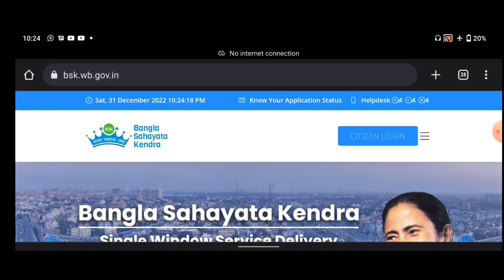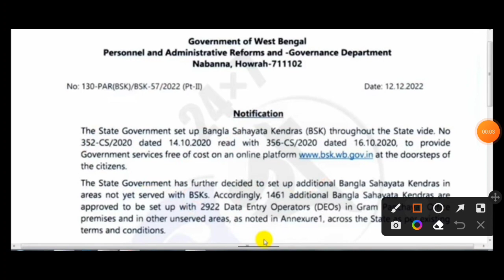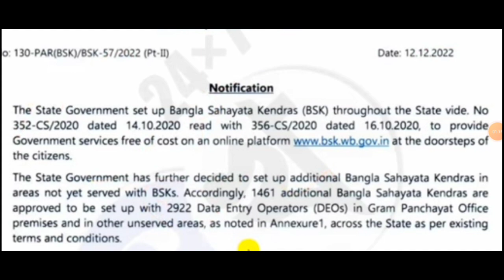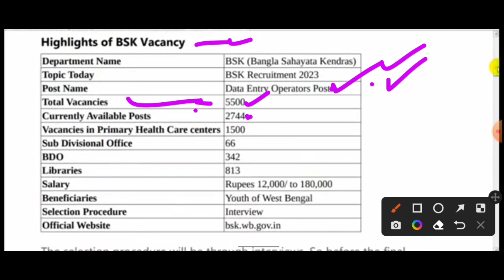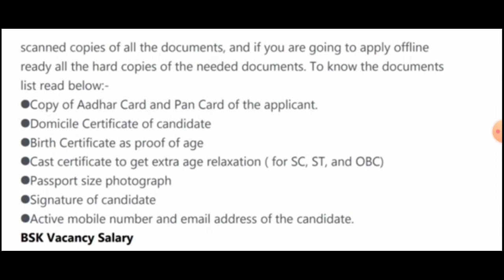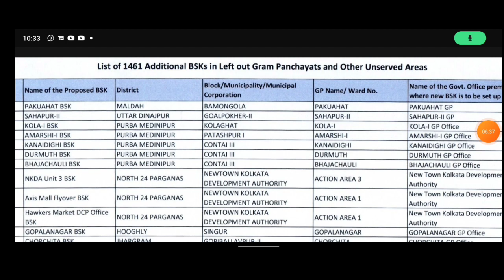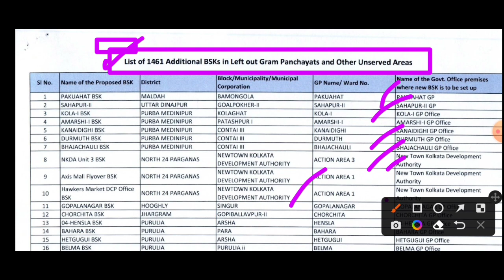bsk new update today 2023 | bsk from fill up | bsk recruitment 2023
bsk from fill up | bsk recruitment 2022 | বাংলা সহায়তা কেন্দ্রে কর্মী নিয়োগ